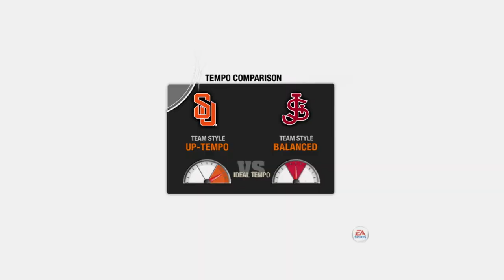EA SPORTS NCAA Basketball 09 - 1989 Syracuse Orangemen vs 1985 St. John's Redmen